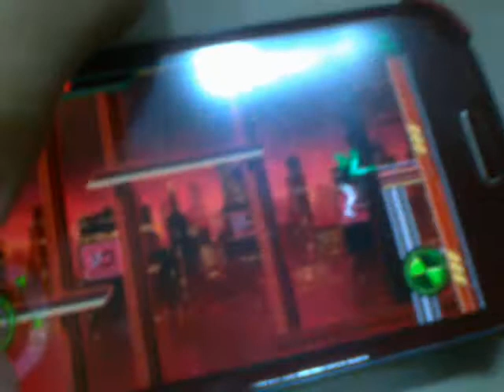The laugh Ben10